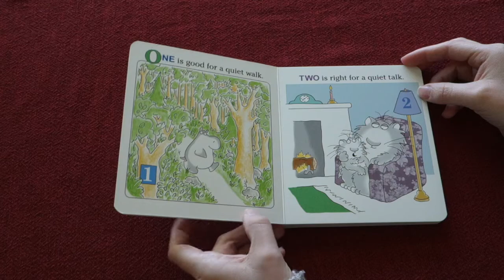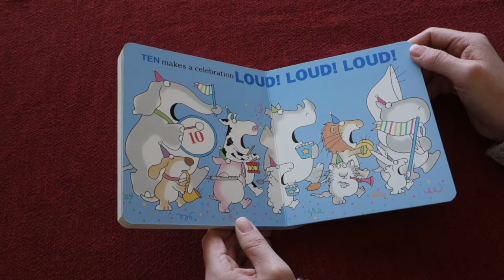One, Two, Three!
Here is One, Two, Three!, a counting book as only Sandra Boynton could do a counting book. Filled with her humorous, colorful drawings and lively text, One, Two, Three! is an adventure with numbers that kids and their parents will love.